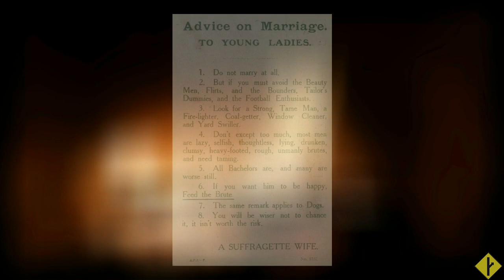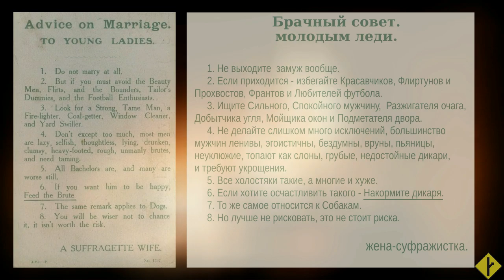Брачный совет суфражистки, 1911 г.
К пониманию истории вопроса, 100 лет спустя.
Но ведь кое в чём нельзя не согласиться )

С наступающим!

Цитаты - 'Police Academy', 1984.